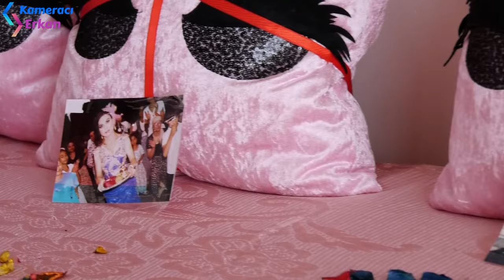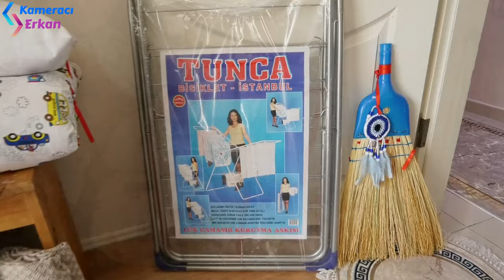ASLI VE EMRE'NİN ÇEYİZ ÇEKİMİ